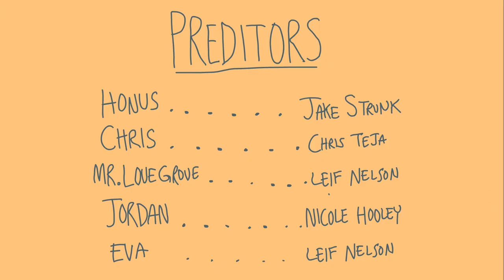sail boat & dip'ems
The pressure of running a failing business is beginning to catch up to Mr. Lovegrove.

"Preditors" is a twice-monthly animated web series from Strunk Cartoons about morally misguided "hipsters" working in a NYC based post production house.

Strunk Cartoons has previously animated for Jake and Amir / CollegeHumor, Indy Mogul / Channel Frederator, CBS / Mike Francesa and more.

The cartoon/humor is reminiscent of Adult Swim, Broad City, South Park, Life and Times of Tim, Rick and Morty, Bojack Horseman, Rick and Morty, the films of Noah Baumbach, etc.